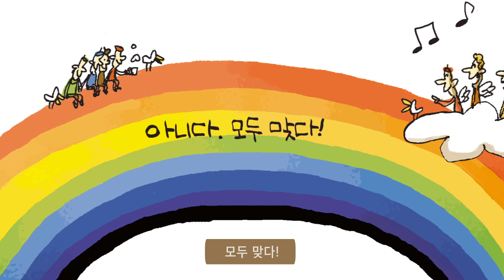광주교육홍보무빙툰4(달라서 더 아름다운 우리)